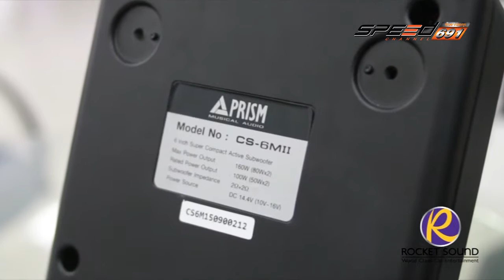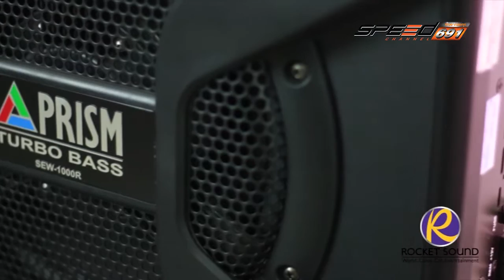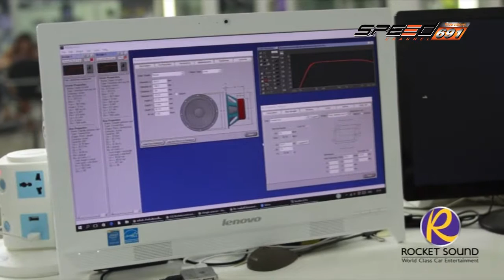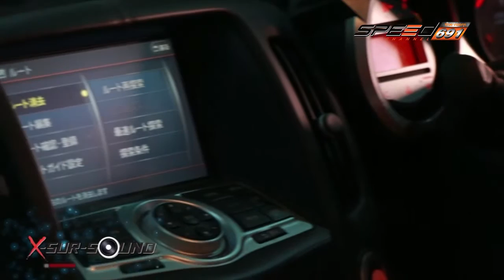Xsursound nissan fairlady SuchartSound 08 พ.ค. 59 (2/4)